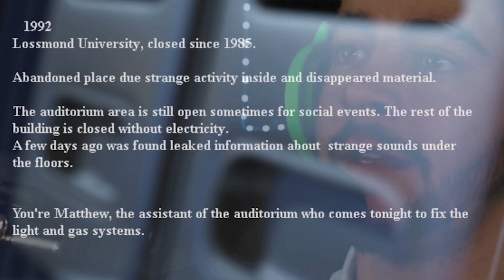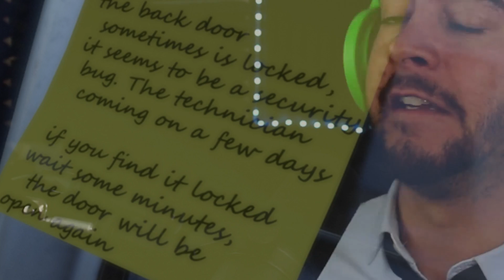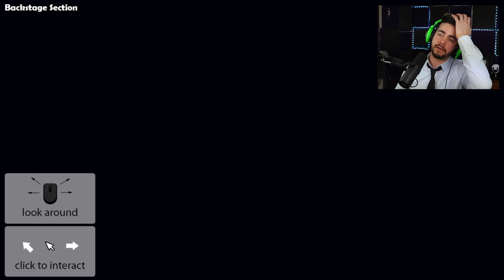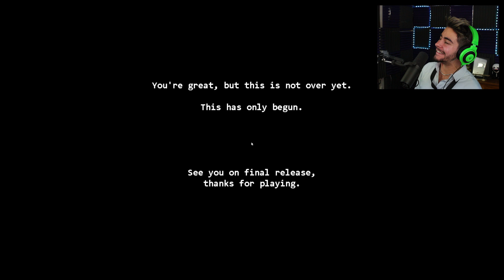FNAF SISTER LOCATION COPY or THE REAL DEAL?! 🤔 - Endless Inside Gameplay (Funny Moments)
FNAF Sister Location 2? A Five Nights at Freddy's copy? Endless Inside is certainly making a name in the FNAF community but is it any good? Let's dive right in baby... oh prepare for spoops 😱

Razzbowski does not own the rights to FNAF or Endless Inside. Enjoy this Endless Inside with Razzbowski